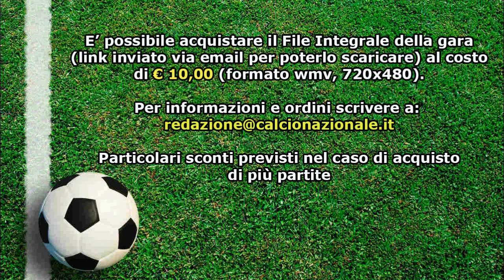UNDER 15 SERIE A-B: Latina - Palermo 1-2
E' on-line, il video di Latina - Palermo. Match valido per l'8° Giornata del Campionato Under 15 Serie A-B, Girone C.